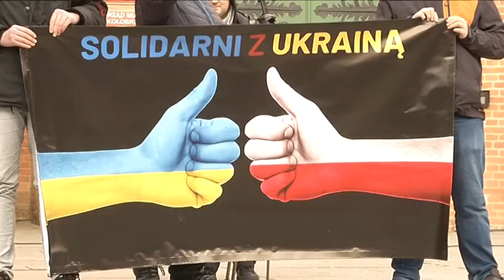WIEC POPARCIA DLA UKRAINY